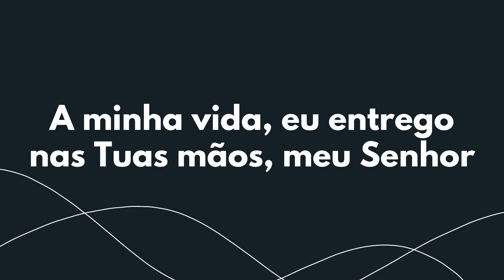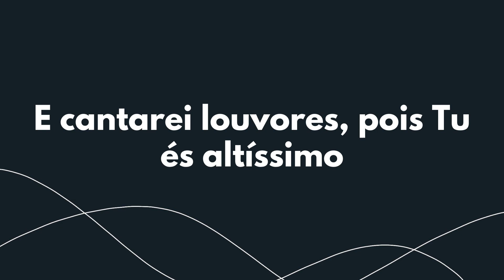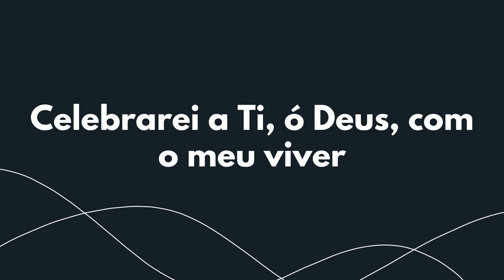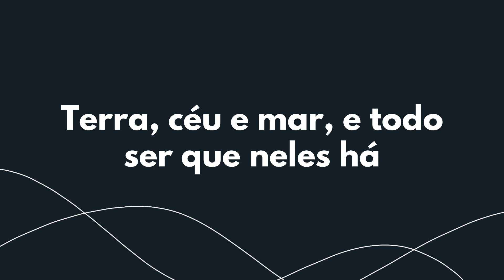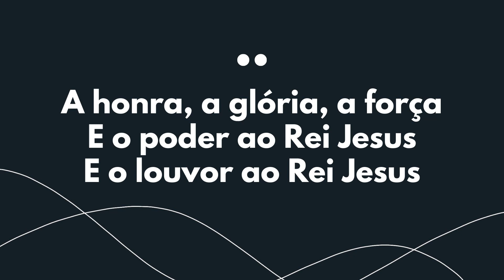Consagração - Aline Barros (Playback com leta)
Você pode aprender todas as vozes dessa música linda no nosso app, voz por voz!